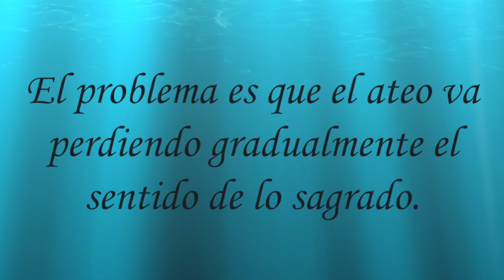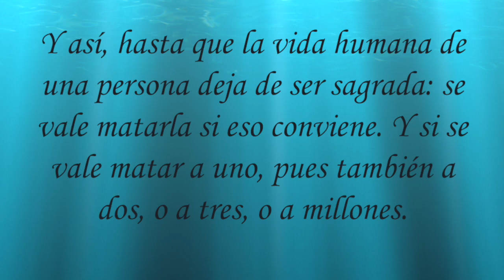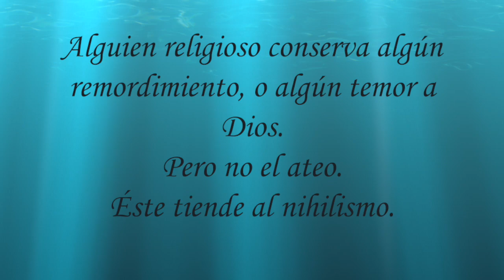El valor de lo SAGRADO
La ilustración de fondo está realizada por Irashila (@N_Trophy)

Categorías:  Ateísmo militante, Escepticismo científico.